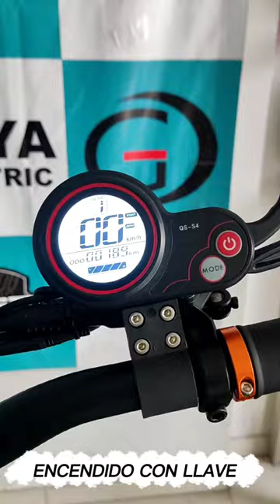Scooter eléctrico Blade GT 🛴🔥